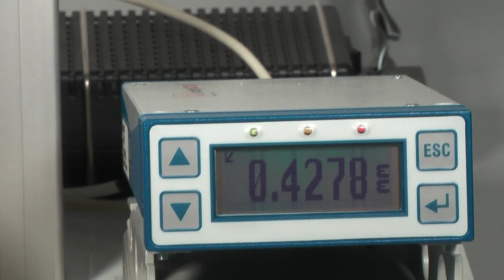tuning fork inspection